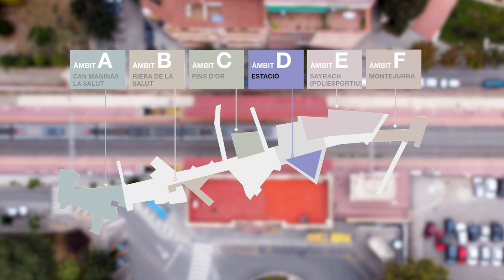Coneix l'àmbit de l'Estació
Què proposa El Passeig del Samontà en l'àmbit D? i El gran Verger o Rambla Major?

Si ets veí o veïna d'aquest barri això t'interessa! Coneix en aquest vídeo la proposta urbanística dels 3 projectes de la Consulta del soterrament per la zona de l'Estació.

del 8 al 21 de forma telemàtica i el 21 presencialment en un del Centres de Votació.

Aquest tren només passa un cop a la vida, puja't!